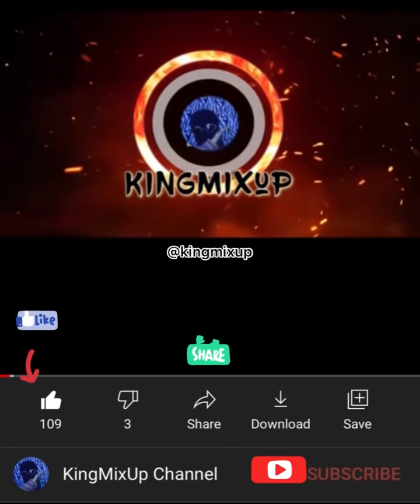Tommy Lee Must Snitch Lady Suggest | Popcaan Migos Link | Jahvillani Copy Quick Cook Bleaching Style